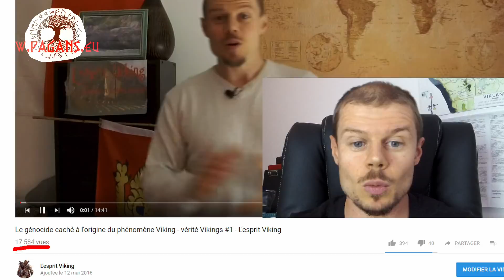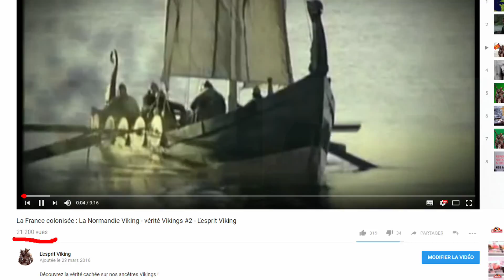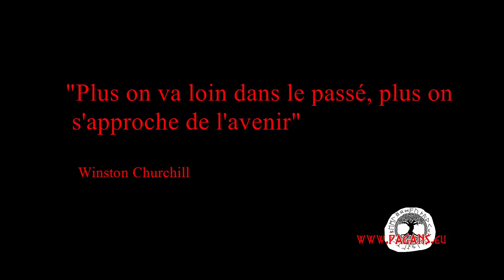Victoire ! L'histoire officielle des Vikings évolue + points sur les I